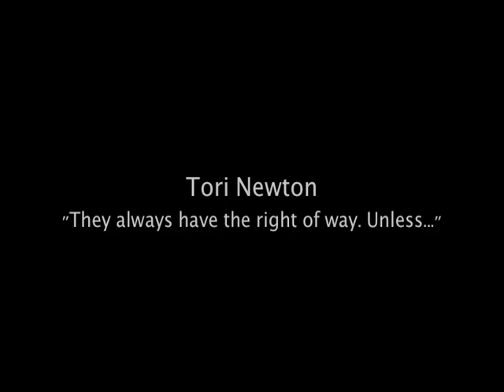One Shot Special - THEA 581 Assignment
Shot by me and written by the actors.

The Assignment was to film multiple shots of the actors who had written their own monologues and choose the best one of each to show to the class.

Actors Featured in Order are: Ashli Burnell, Talmadge J Sherman, and Tori Newton